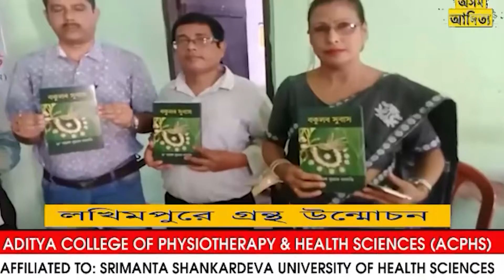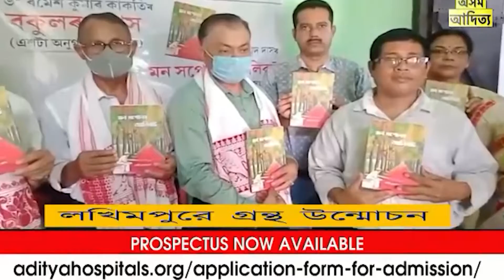ASSAMESE NEWS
1.শাৰদীয় দূৰ্গা পূজাৰ উখলমাখল পৰিবেশৰ মাজতে লখিমপুৰ বিধায়কৰ এক ব্যতিক্ৰমী পদক্ষেপ

2.শিৱসাগৰৰ নেপালী বাবা দূৰ্গা মন্দিৰত প্ৰতি বছৰৰ দৰেই এইবাৰো উদযাপন কৰা হয় নৱৰাত্ৰি দূৰ্গা পূজাৰ লগতে কুমাৰী পূজা

3.মঙ্গলবোধ জাগৰণ কেন্দ্ৰৰ উদ্যোগত বৃহস্পতিবাৰে দুখনকৈ গ্ৰন্থ উন্মোচন কৰা হয়।

4.ডিব্ৰুগড়ত মহা অষ্টমীৰ পূজাৰ আনন্দৰ মাজতে সংঘটিত হল বৃহৎ চুৰিকাণ্ড।
প্ৰাক্তন সেনাৰ ঘৰতে সংঘটিত হৈছে বৃহৎ চুৰিকাণ্ড